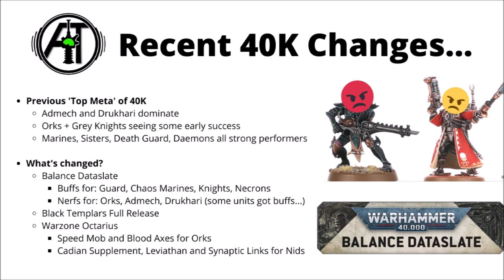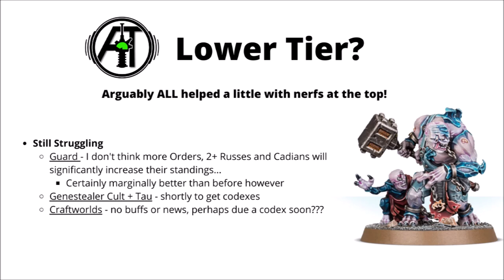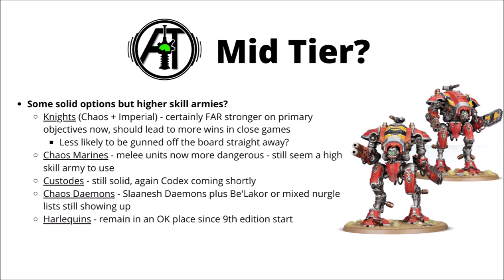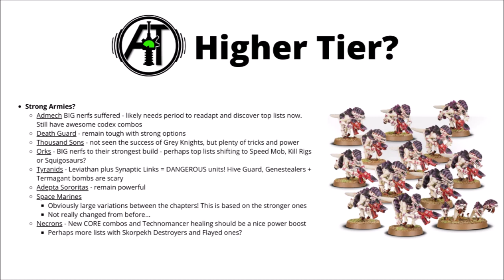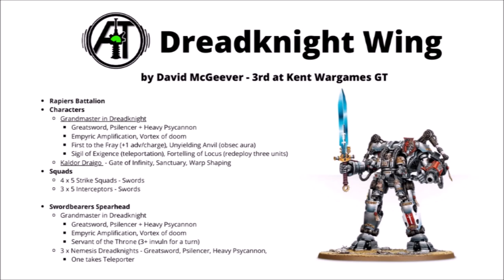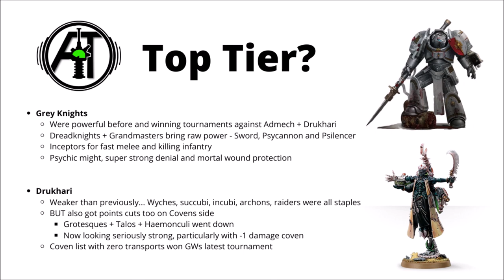Which Armies are STRONGEST After the Balance Changes? Most Powerful Factions in Warhammer 40K!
Let's take a look through 40K's armies and which I think are most powerful right now...

0:00 Intro
1:01 Balance Changes
2:29 Lower Tier?
4:39 Middle Tier
7:17 Higher Tier?
12:14 Top Tier?